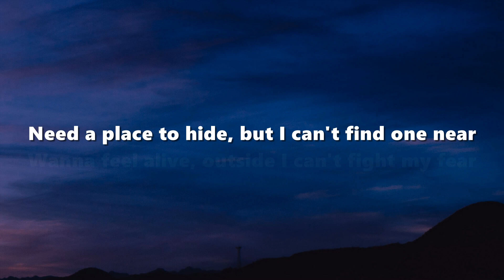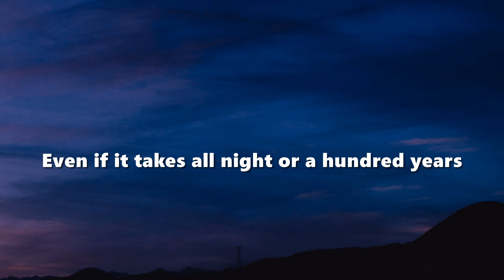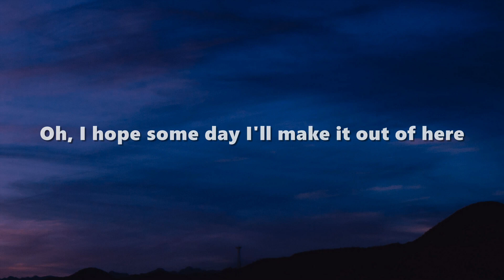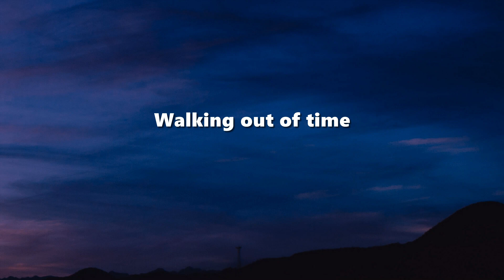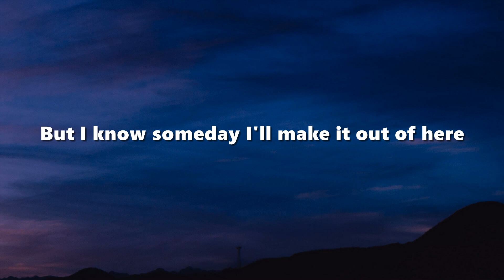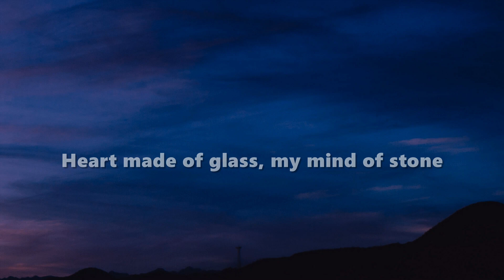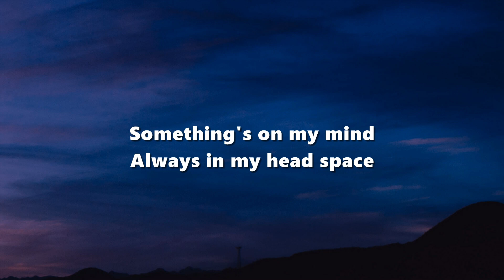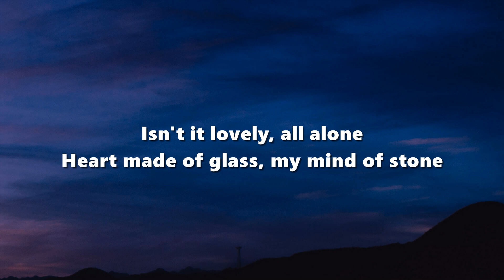[1 HOUR - Lyrics] Billie Eilish - lovely ft. Khalid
🎤 Billie Eilish
Store: smarturl.it/BillieEilishStore

Woah, yeah
Yeah, ah
Woah, woah